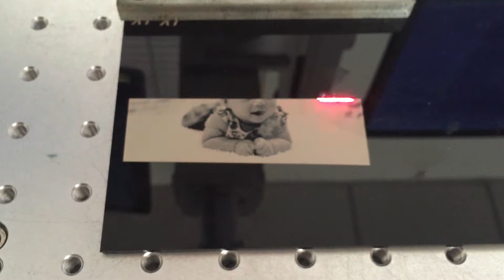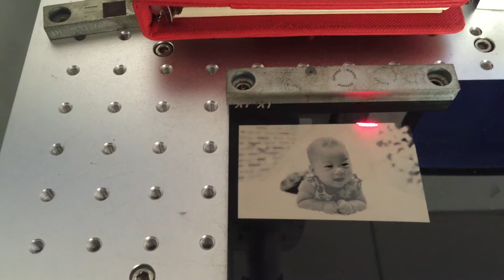laser marking machine for engraving on black acrylic plate